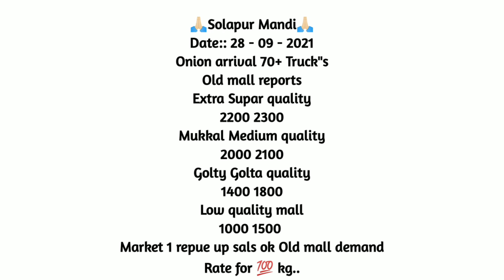28/9/2021 लासलगाव कांदा!पुणे कांदा!सोलापूर कांदा!कांदा बाजार भाव!प्याज भाव! kanda bajar bhav today!